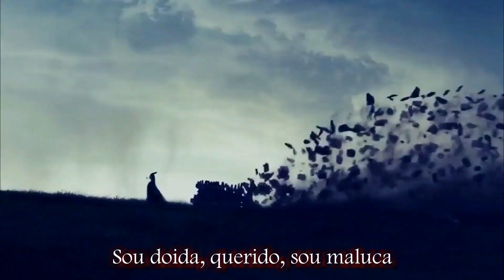MultiPsycho - Mad Hatter - Legendado PT BR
Séries e  filmes :
- Mr. Robot
- Teen Wolf
- American Psycho
- Malévola
- Scream
- Riverdale
- Motel Bates
- Squad Suicide
- Decendants 2
- Supernatural;

obs: Caso esteja em dúvida dos personagens ou serie, faça a marcação de minutos e segundos nos comentários e estarei respondendo.